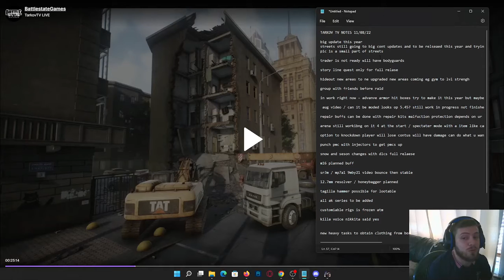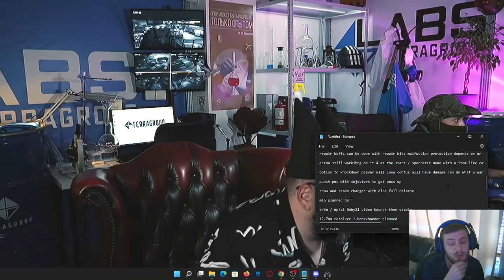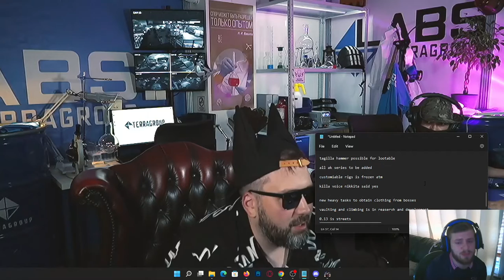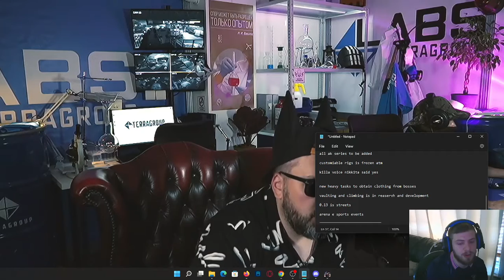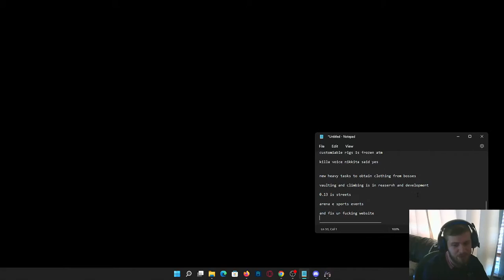Tarkovtv breakdown and info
in this video i am going over the information from the latest tarkovtv for battlestate games please like and sub